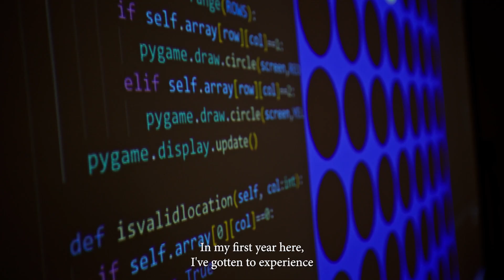Experience Computer Science at Mizzou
Computer scientists study various aspects of technology and its applications. Hear from one student about how a computer science degree, combined with undergraduate research, hands-on experience and student organizations, provide unlimited opportunities at Mizzou.